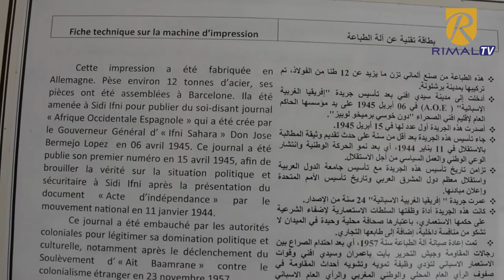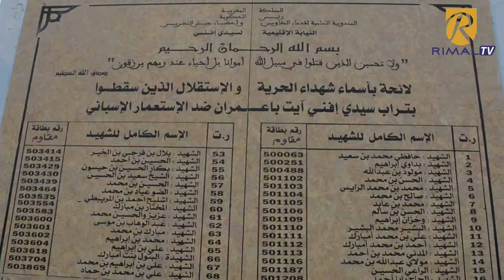أقدم طابعة صحف إسبانية مايزال محتفظا بها في سيدي إفني لأكثر من 72عاما